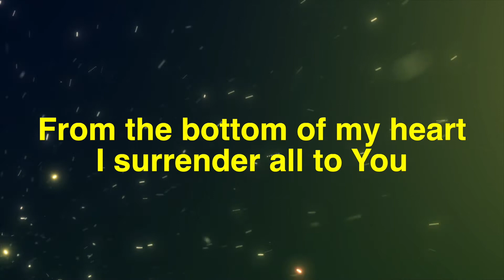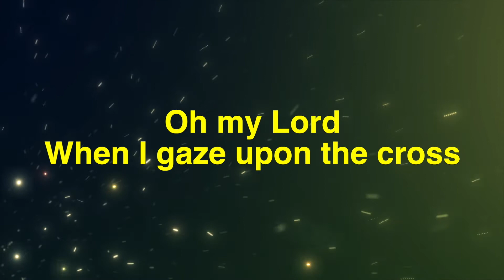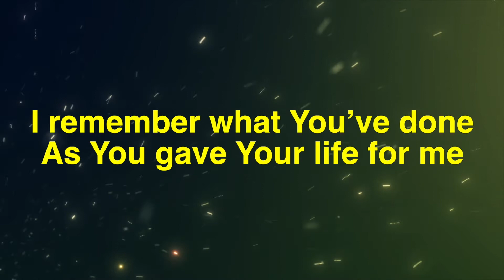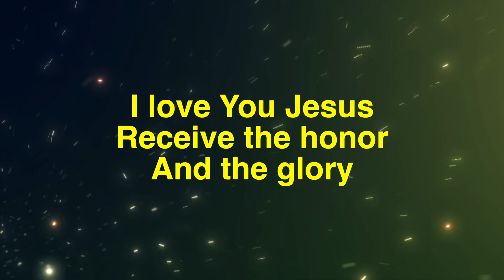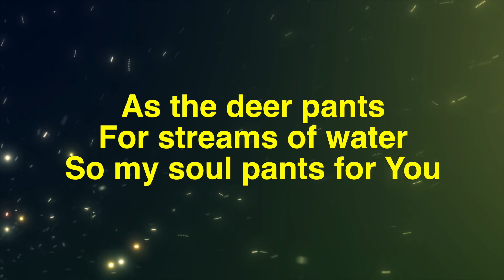As the Deer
Father I came here
To call upon Your name
From the bottom of my heart
I surrender all to You
Oh my Lord
When I gaze upon the cross
I remember what You’ve done
As You gave Your life for me

Receive the honor and the glory
As the deer pants for streams of water
So my soul pants for You